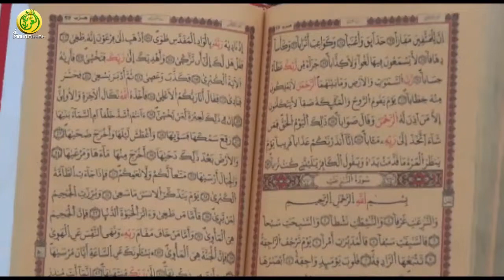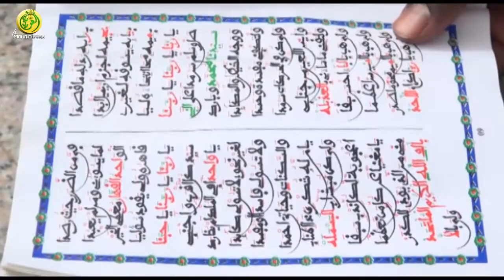Compte rendu journée de lecture du Saint-Coran à TOUBA (lundi 16 juillet 2018)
Al Mouridiyya tv, la première chaîne sur IP au Sénégal.